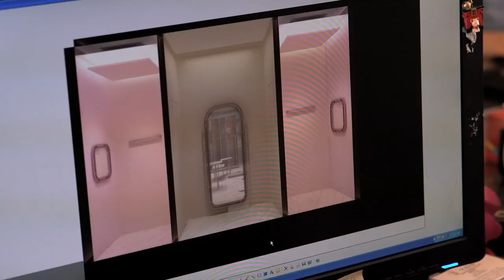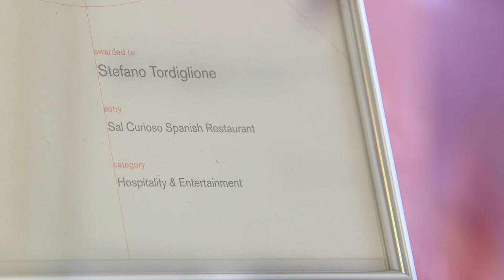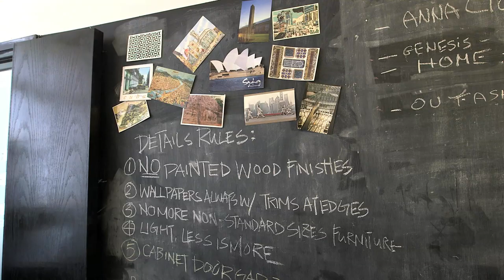Designed in Hong Kong for the World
With projects stretching from Italy and the US to Shenzhen and Chengdu, Stefano Tordiglione decided to set up his award-winning interior and architectural design company in Hong Kong in 2010 because it brought together "the right place, the right moment, the right people". The SAR is a base for Naples-born Stefano's global ambition, he says, whether that's designing in Eastern Europe or Asia.

Speaker: Stefano Tordiglione, Creative Director, Stefano Tordiglione Design Ltd